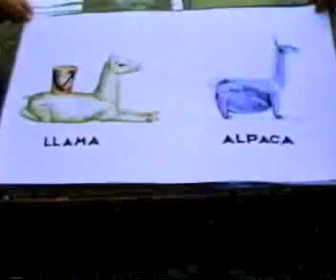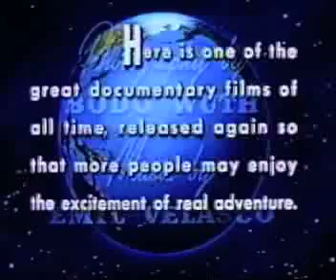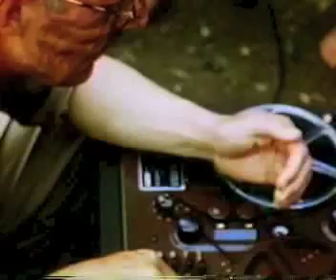Mystery of the Incas 1949 Documentary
Mystery of the Incas 1949 Documentary. This documentary was made by the American Dodge Company in 1948-49 in order to promote the toughness of their trucks to North American, South American and Australian viewers. We see here rare scenes of Cuzco, Sacsayhuaman and other megalithic areas of Peru, Bolivia and other parts of South America. It is a great adventure into the mountains, jungles and deserts of South America! The film then moves on to Australia and the great wilderness of that country, still being explored in 1949!